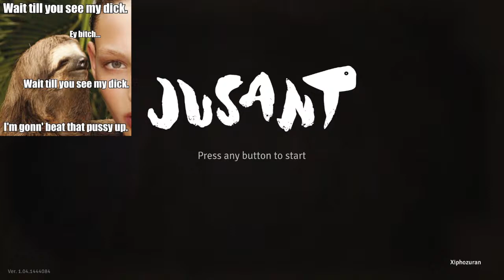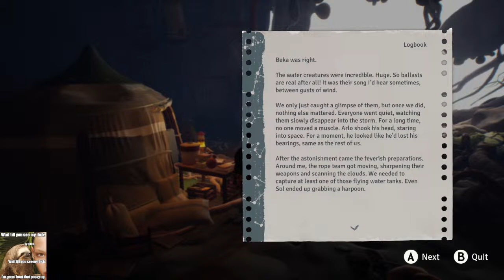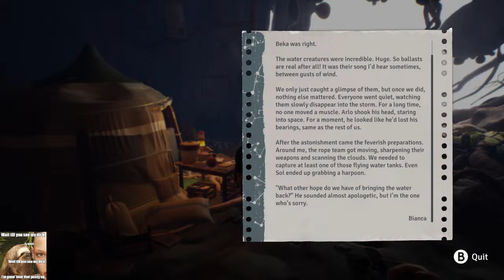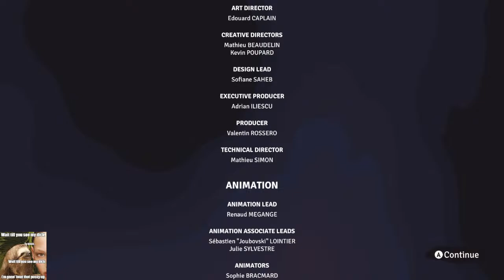Jiggle Me My Jittleyou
wipe back to front to maximize infection and smell